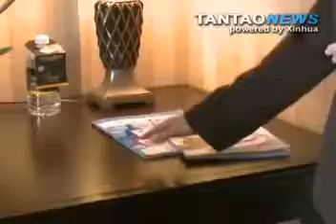Women only floor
How to Adapt to guests' demands